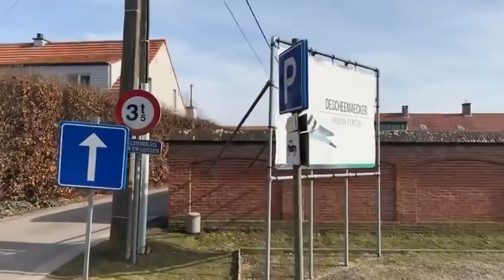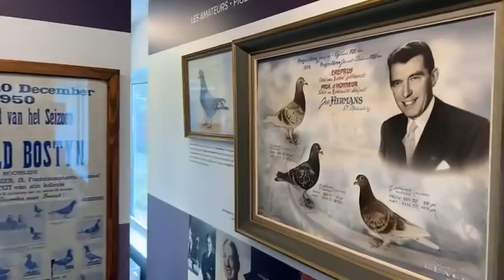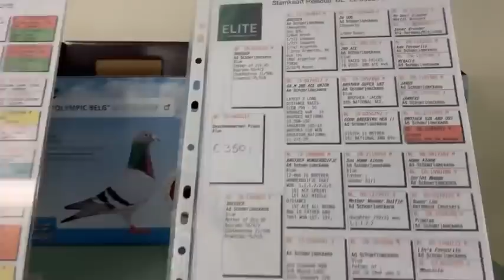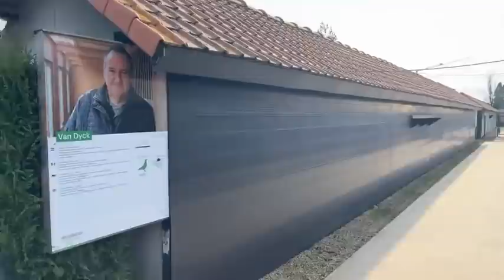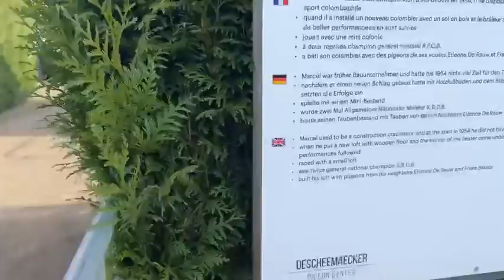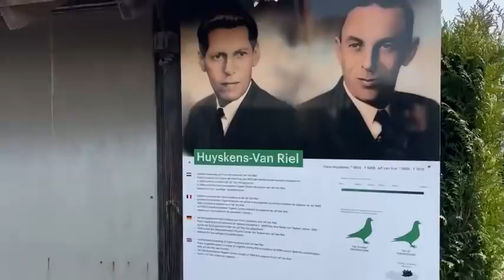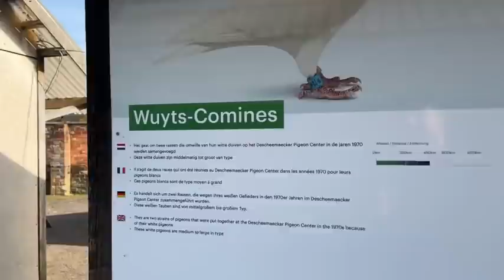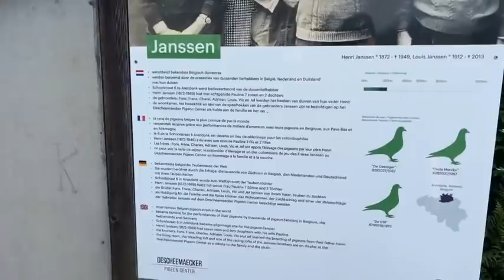FEPA DESCHEEMAECKER PIGEON CENTER TOUR-BELGIUM